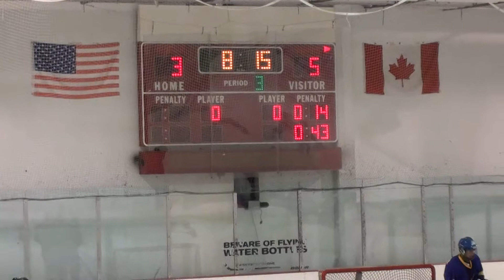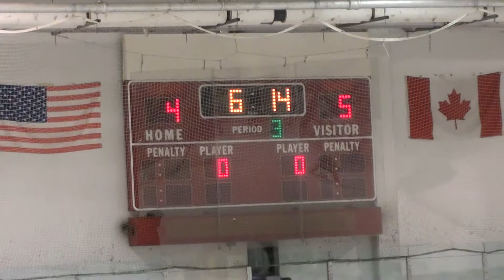LA Jr. Kings vs LA Selects, Midget 16 AAA, Part 5